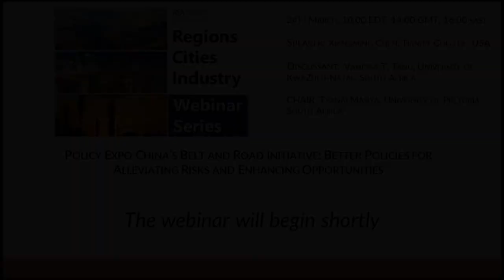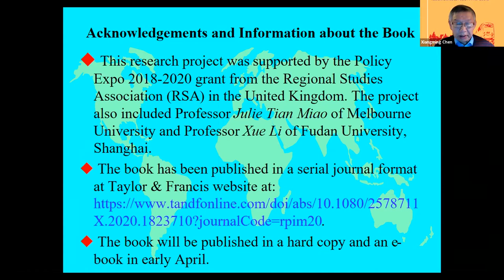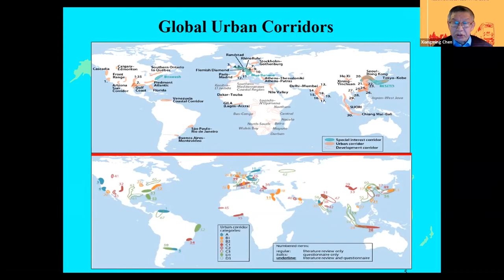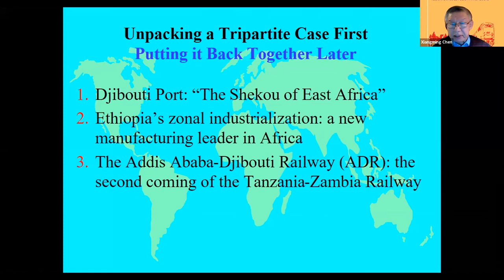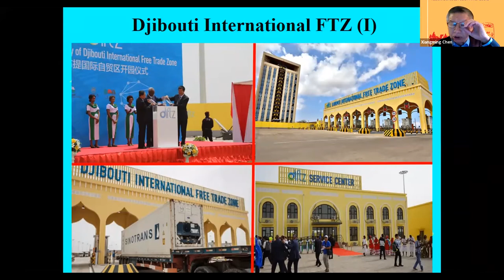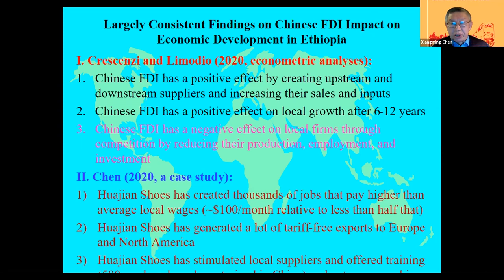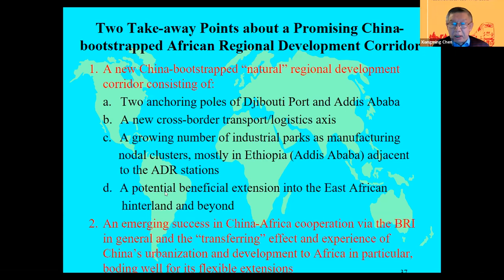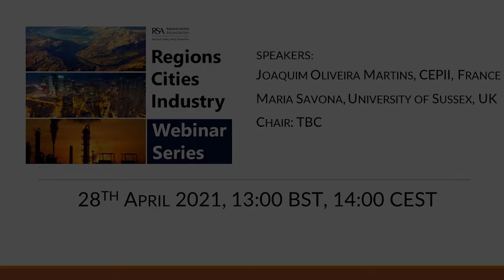Policy Expo China’s Belt & Road Initiative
In this webinar featuring an RSA-sponsored new book The Belt and Road Initiative (BRI) as Epochal Regionalisation, author Xiangming Chen will discuss the book’s framework for understanding the BRI’s large-scale and cross-border regional corridors and sub-corridors that have strong connected impacts on globalization, urbanization and development. He will focus on the Djibouti-Ethiopia development corridor as a complex case illustrating the opportunities and challenges for urban and regional development from combining the local adaptation of China’s Port-Park-City (PPC) mode of development, special zone-based industrialization and trans-border freight logistics within and between Djibouti and Ethiopia.

Speaker: Xiangming Chen, Trinity College, USA
Discussant: Vanessa T. Tang, University of KwaZulu-Natal, South Africa
Chair: Tyanai Masiya, University of Pretoria, South Africa